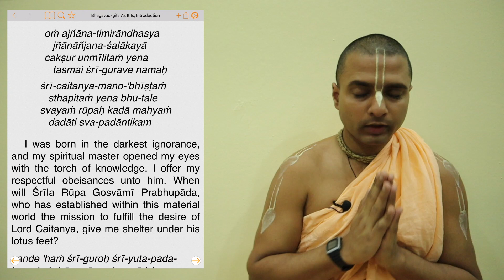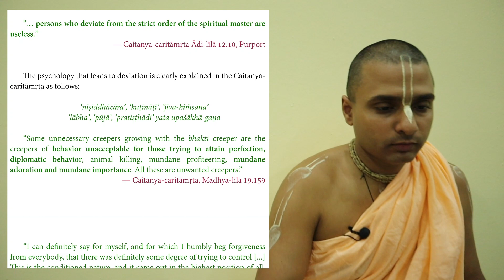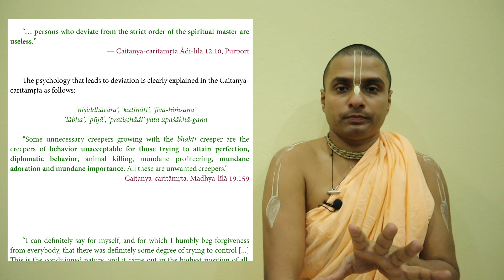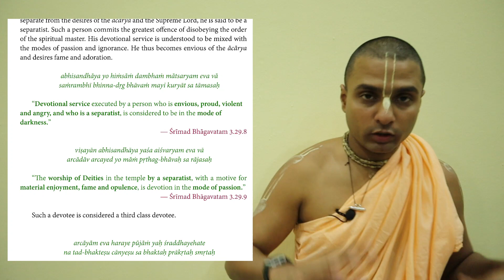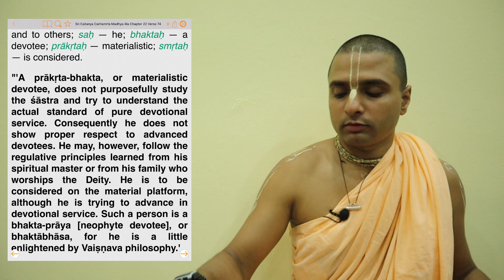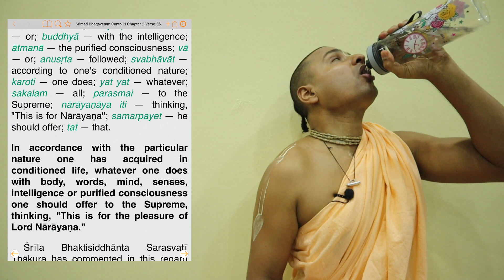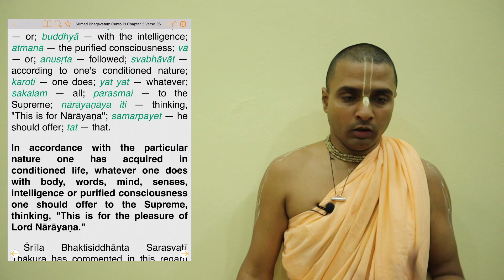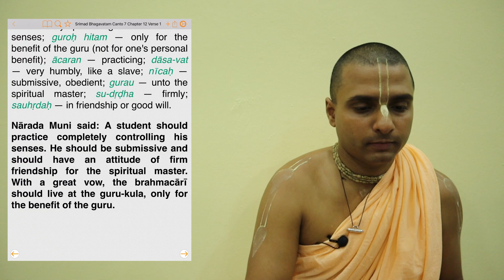Ṛtvik System with ISKM | Ṛtvik System of Initiations — Ep. 5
Hare Kṛṣṇa! Jaya Śrīla Prabhupāda!

This is a very important series of webinars that addresses a crucial issue in every devotee's life and in Lord Caitanya's Saṅkīrtana movement as a whole — Dīkṣā or initiation. An event where a devotee wholeheartedly begins the process of his surrender to Kṛṣṇa by first surrendering to a bona fide spiritual master.

In the first 4 episodes of this series, we have gone through in great detail, the truth of the issue of initiations as set up by Śrīla Prabhupāda. We have also had a glimpse into the confusion in ISKCON that has resulted from disobedience of Śrīla Prabhupāda's simple and straightforward instructions.

Now is the time to act upon all this understanding we have gathered. In this episode, we shall go through how to withdraw from the association of ISKCON and how to associate with like-minded devotees and cooperatively push Śrīla Prabhupāda's movement forward as per his desires.

In fact that is the mission of International Sri Krishna Mandir (ISKM) — to provide facility for such association. We shall also go into a little bit of the history of ISKM thus far.

See you tonight at 7:30 PM (Singapore Time) at the above link.

Have more Questions or want to share anything? Thank you. Hare Krishna!